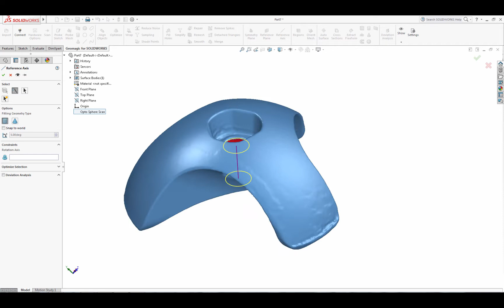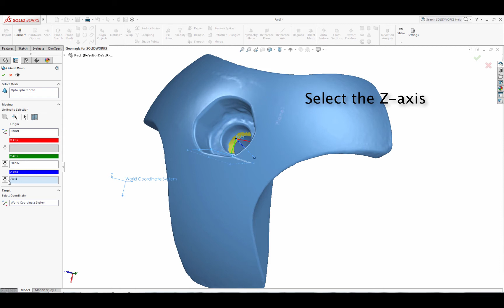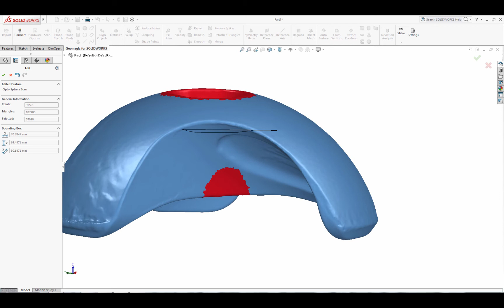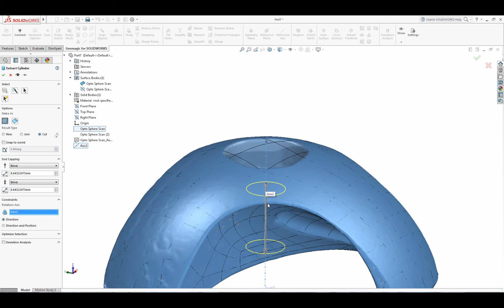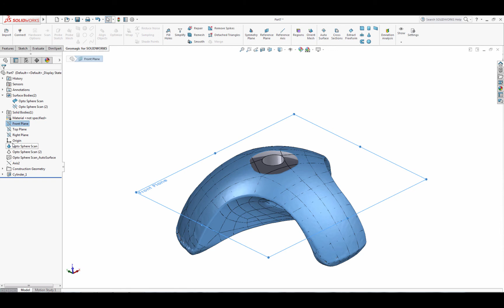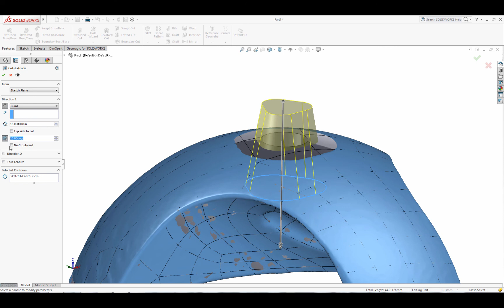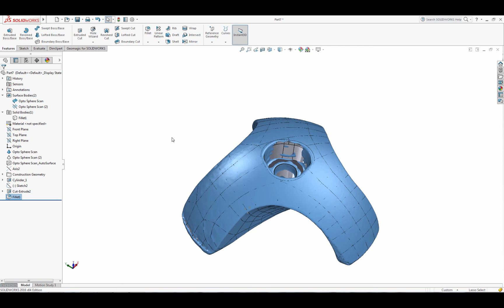Geomagic for SOLIDWORKS hybrid modeling octosphere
Taking 3D scan data into Solidworks and creating perfect, accurate feature-based solid models using hybrid modeling tools in super-fast time